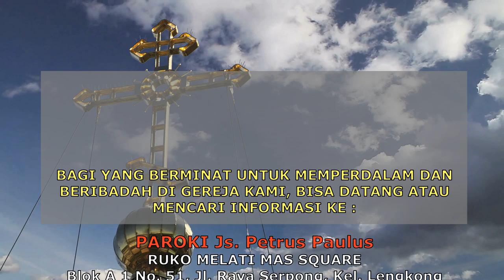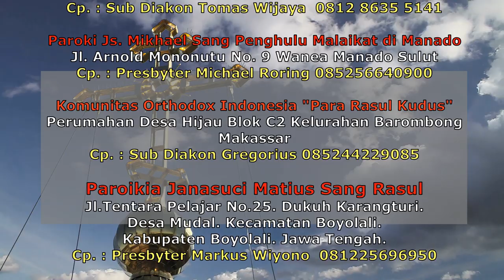ALLAH TRITUNGGAL(02) dalam perspektif gereja timur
Allah TRITUNGGAL MAHA KUDUS KRISTEN

🏧Persembahan :
An.BAMBANG DWI BYANTORO
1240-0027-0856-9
(Bank Mandiri)

🏧Donasi :
An.GEREJA ORTHODOKS INDONESIA
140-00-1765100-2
(BANK MANDIRI)

info dan pemesanan hubungi :
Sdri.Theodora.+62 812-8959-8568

GOI,
GerejaApostolik,
Gereja mula-mula,
gereja sesuai yohanes 16:18,
romo daniel byantoro,
romo daniel,
romo daniel bambang dwi byantoro,
gereja rasuliah,
gereja timur,
gereja kuno,